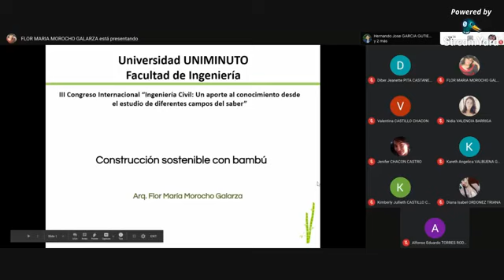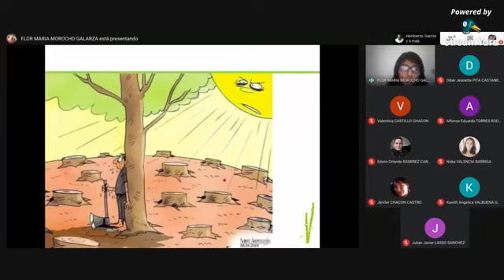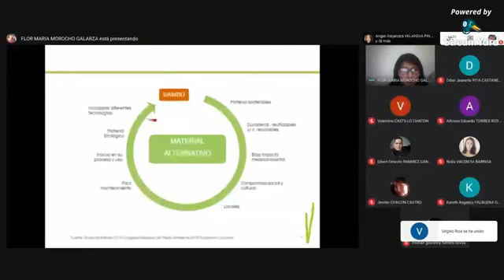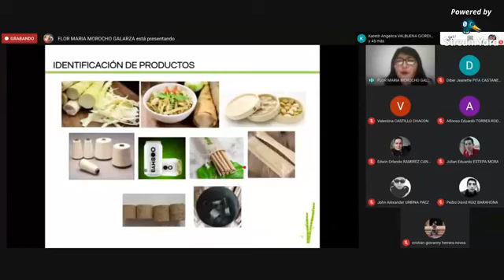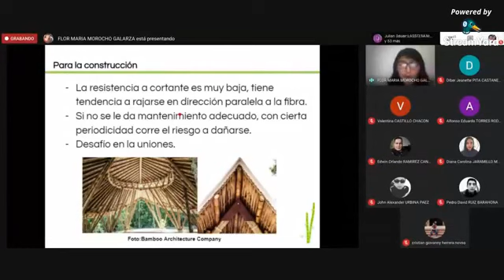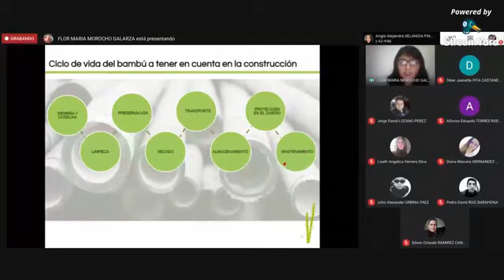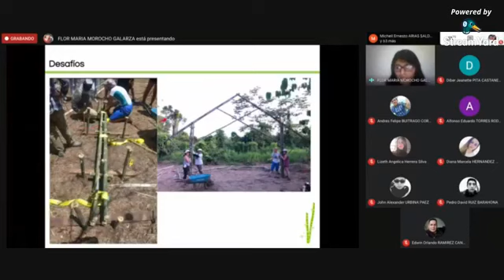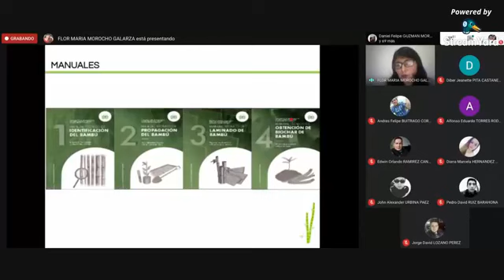"Construcción sostenible en Guadua" Experiencia en el Perú